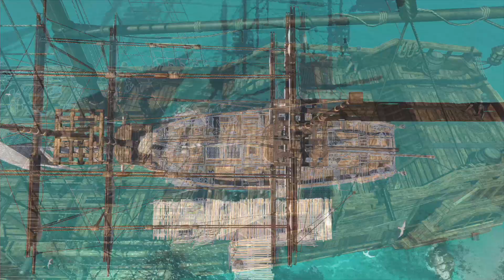#6 Assassin's Creed IV Black Flag - Rabujemy statki!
Witam w serii Assassin's Creed IV Black Flag. Jest to moja ulubiona seria gier, którą oczywiście przejdziemy w całości. Teraz Odbędzie się to trochę w inny sposób ponieważ pierwsze części ac przechodziłem na innym kanale. Przejdziemy od AC 4 do góry a potem zastanowimy się nad AC 1. Zapraszam do oglądania!

Zostawcie Lajka i Suba!!!